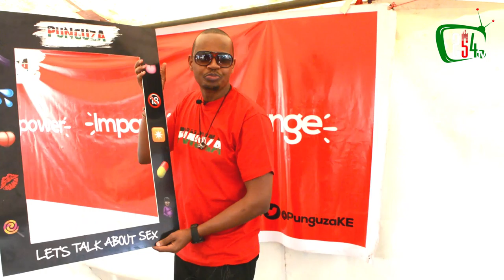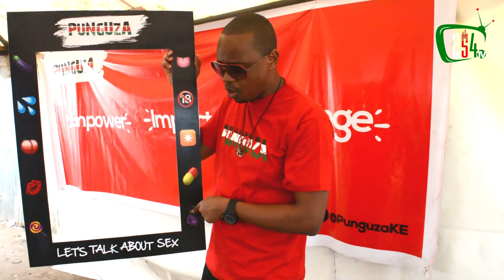Punguza Selfie Frame - Emojis Explained